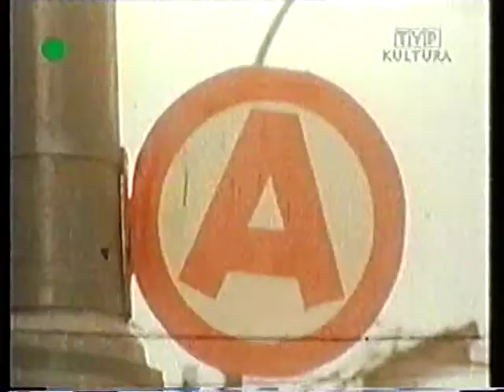Gallux Show 10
Kabaret Olgi Lipińskiej